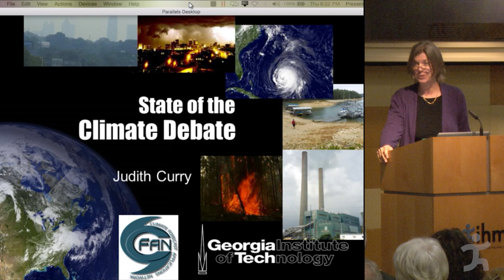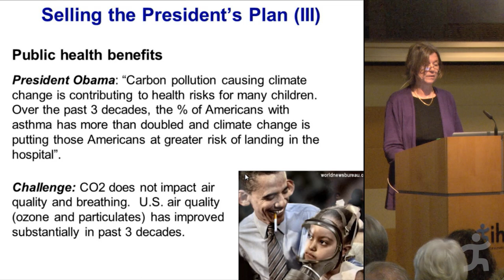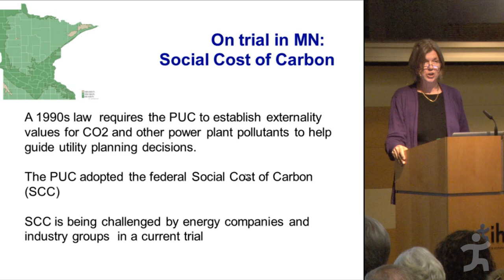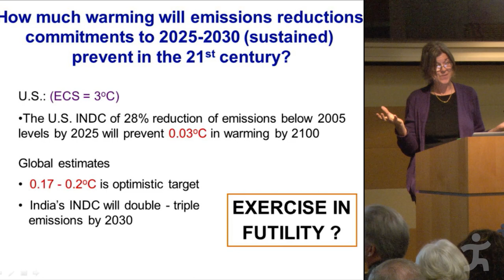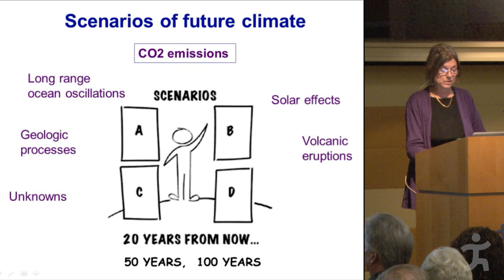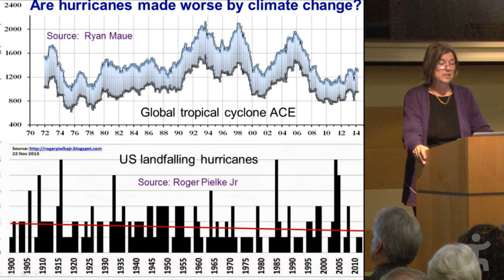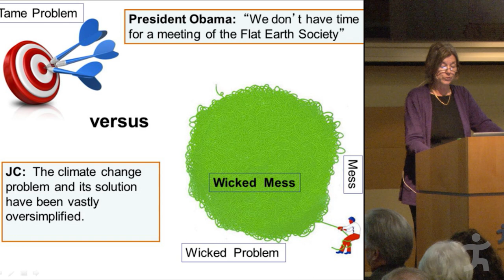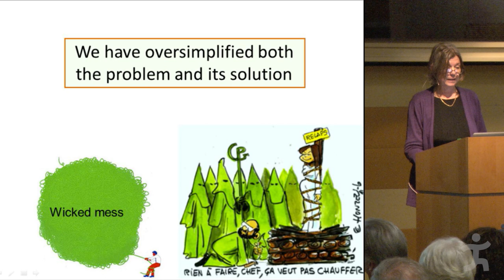Judith Curry - Climate Science and the Uncertainty Monster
How to understand and reason about uncertainty in climate science is a topic that is receiving increasing attention in both the scientific and philosophical literature. This is one perspective on exploring ways to understand, assess and reason about uncertainty in climate science. Uncertainty associated with climate science and the science-policy interface presents unique challenges adding to the complexity of the climate system itself, the potential for adverse socioeconomic impacts of climate change, and politicization of proposed policies to reduce societal vulnerability to climate change. The challenges to handling uncertainty at the science-policy interface are framed using the ‘monster’ metaphor, whereby attempts to tame the monster are described. Uncertainty of climate models is interpreted in the context of model inadequacy, uncertainty in model parameter values, and initial condition uncertainty. The challenges of building confidence in climate models are described. A concerted effort is needed to identify better ways of framing the climate change problem, explore and characterize uncertainty, reason about uncertainty in the context of evidence-based logical hierarchies, and eliminate bias from the consensus building process.

Dr. Judith Curry is Professor and former Chair of the School of Earth and Atmospheric Sciences at the Georgia Institute of Technology. Dr. Curry received a Ph.D. in atmospheric science from the University of Chicago in 1982. Prior to joining the faculty at Georgia Tech, she held faculty positions at the University of Colorado, Penn State University and Purdue University. With research interests spanning a variety of topics in climate, her current interests include climate dynamics of the Arctic, climate dynamics of extreme weather events, and reasoning about climate uncertainty. She is a Fellow of the American Meteorological Society, the American Association for the Advancement of Science, and the American Geophysical Union.

Dr. Curry has recently presented U.S. Congressional Testimony to the Senate Committee on Environment and Public Works and the House Subcommittee on the Environment. She is a prominent public spokesperson on issues associated with the integrity of climate research. Curry serves as president and co-owner of the company Climate Forecast Applications Network LLC (CFAN). CFAN translates the scientific weather and climate research so that governments and industries can better anticipate and manage weather- and climate-related risks. Curry is proprietor of the blog Climate Etc., which discusses current topics in climate science, climate and energy policy, challenges at the science-policy interface, and use of social media in engaging with the public on complex and controversial topics.